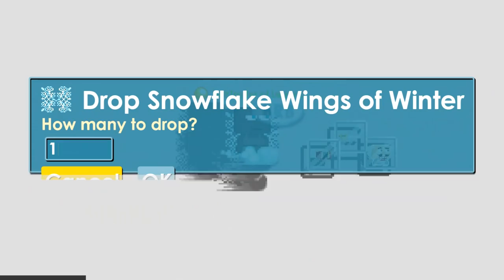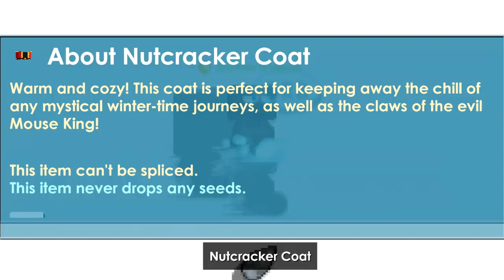How to buy New Updated Item ? │Growtopia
▶ Growtopia│How to buy New Updated Item